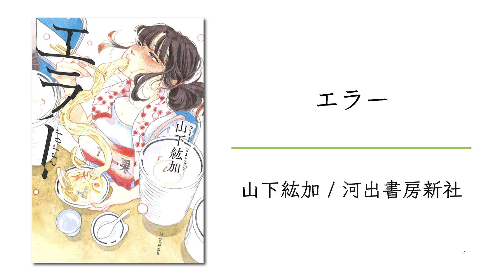【大食い小説】フードファイターの知られざる葛藤・驚きのトレーニング【禁忌】エラー/山下紘加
タイトル：エラー
出版社 : 河出書房新社